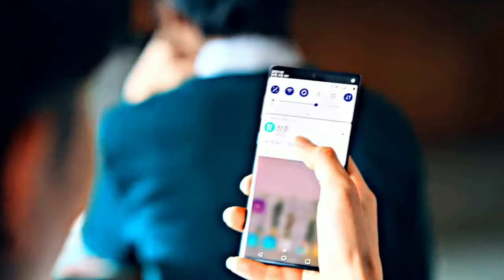WILL GWI NAM RETURN IN ALL OF US ARE DEAD SEASON - 2 😍 || THEORIES EXPLAINED IN HINDI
WILL GWI NAM RETURN IN ALL OF US ARE DEAD SEASON  - 2 😍 ||   THEORIES EXPLAINED IN HINDI ChatGPT

WILL GWI NAM RETURN IN ALL OF US ARE DEAD SEASON - 2 😍 || THEORIES AllOfUsAreDead#Season2#GwiNam#NetflixSeries#KoreanDrama#ZombieSeries#KDrama#Theories#NetflixIndia#HindiExplained#AllOfUsAreDeadSeason2#ZombieDrama#GwiNamReturn#KDramasInHindiKeywords:All of Us Are Dead Season 2Gwi Nam returnGwi Nam theoriesAll of Us Are Dead theoriesNetflix series HindiKorean drama HindiGwi Nam comebackAll of Us Are Dead plotZombie drama 2024All of Us Are Dead season 2 spoilers